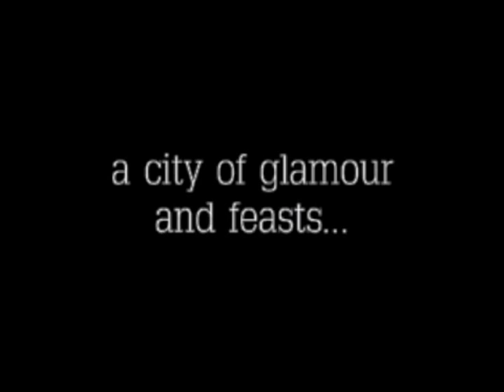AURORARAMA by Jean-Christophe Valtat